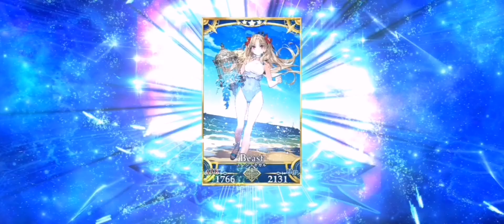Rin face ( beast class)